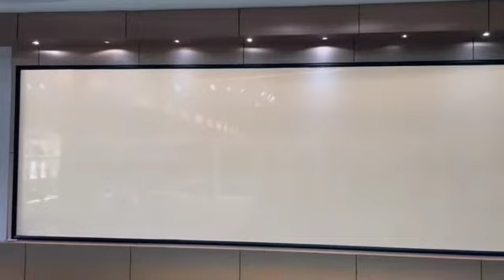Visualization Factory Operation Room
Visual operation can meet different needs,such as visits by visitors,which can clearly see the production status without directly contacting the staff.